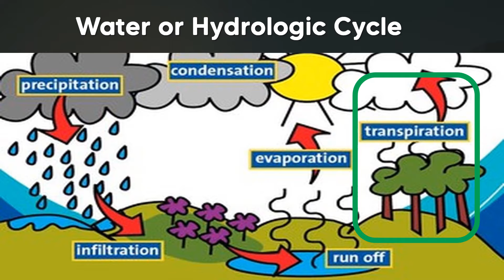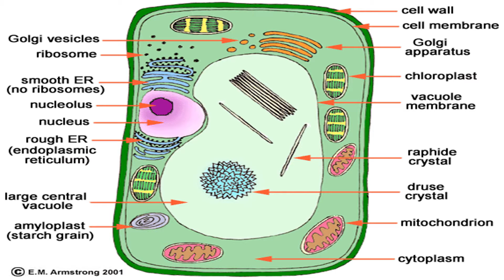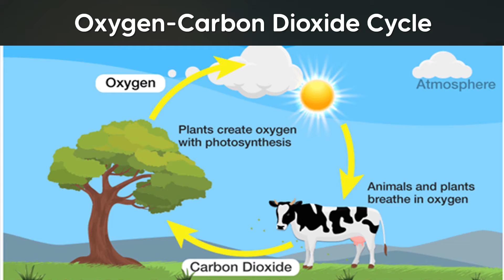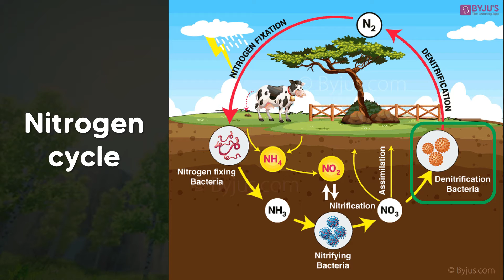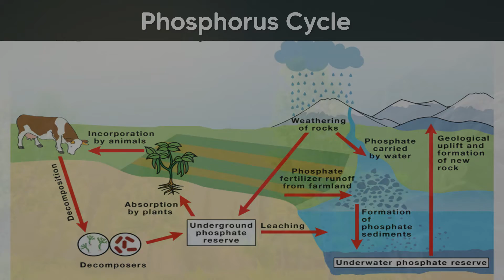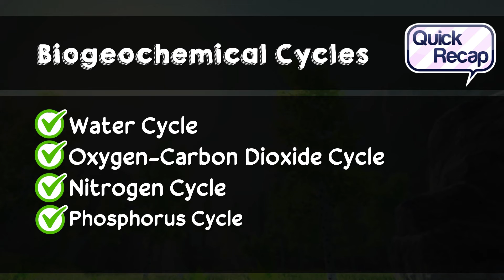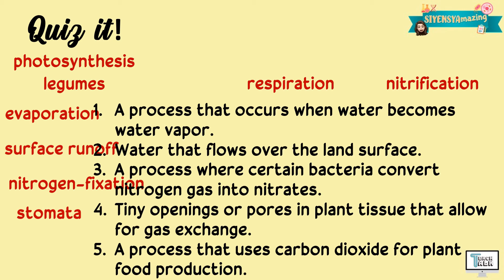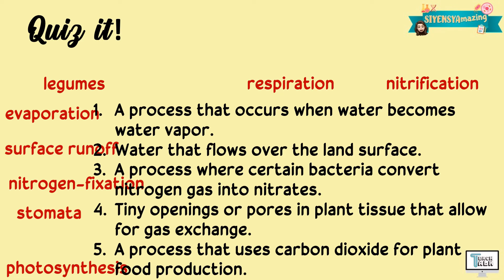Biogeochemical Cycles | Biology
This video explains the Biogeochemical Cycles. This is covered under Grade 8 Science.

Have fun!